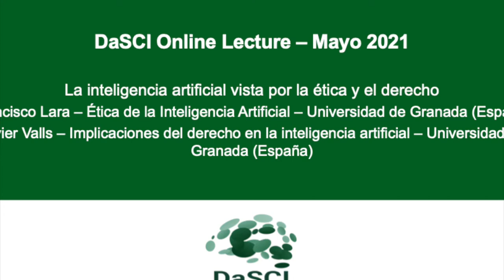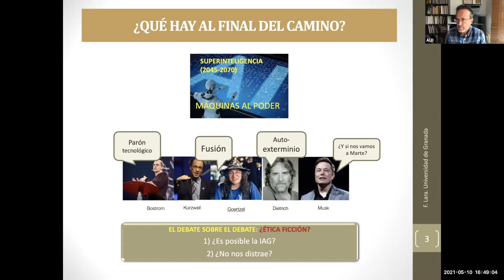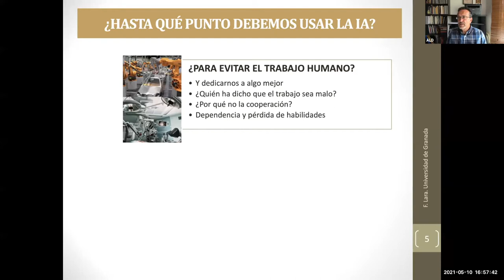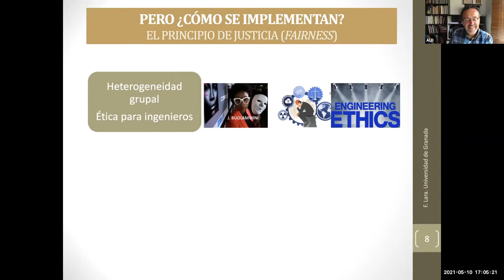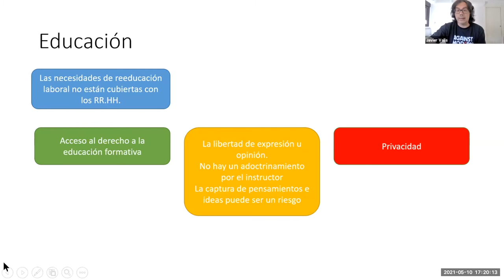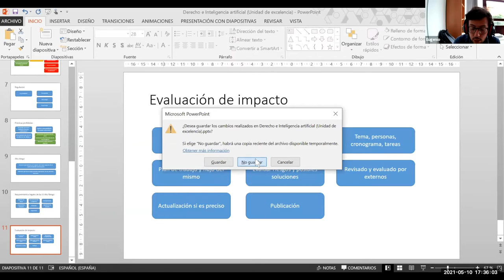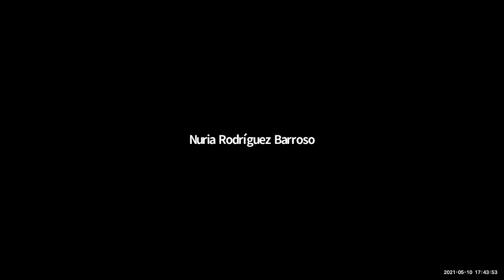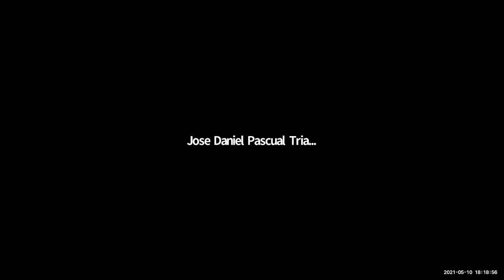DaSCI Lectures - La inteligencia artificial vista por la ética y el derecho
Impartido por los profesores de la Universidad de Granada Francisco Lara y Javier Valls el pasado 10 de mayo de 2021
Primer ponente "Ética de la Inteligencia Artificial"
Segundo ponente "Implicaciones del derecho y la inteligencia artificial"

DaSCI Lecture - 10/05/2021
“The Ethics of the Artificial Intelligence” by Francisco Lara, UGR
“Law implications in the Artificial Intelligence” by Javier Valls, UGR